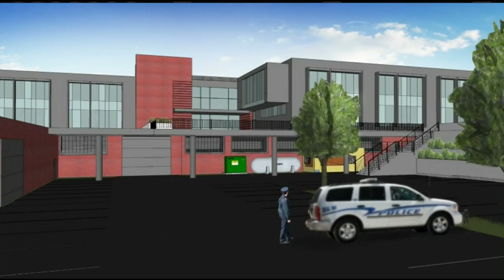Springfield police looking to secure state funding for new police station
Springfield Deputy Police Chief Cheryl Clapprood told 22News the current station is beyond repair.